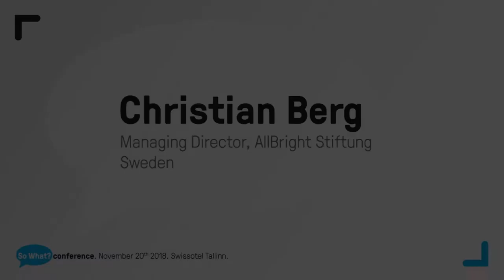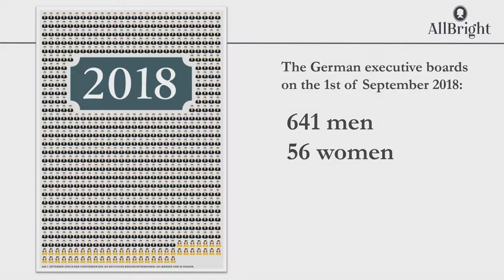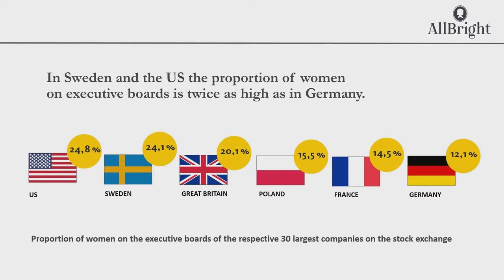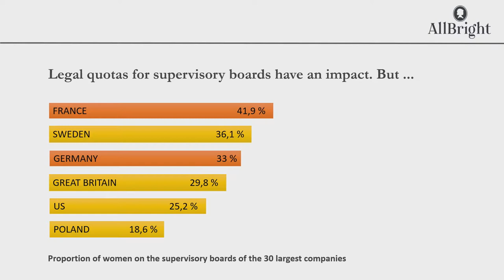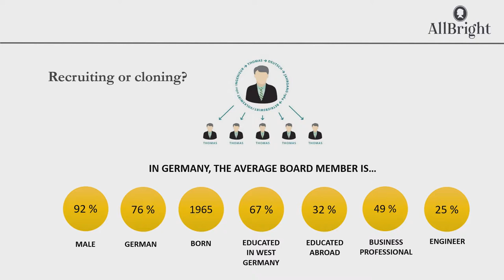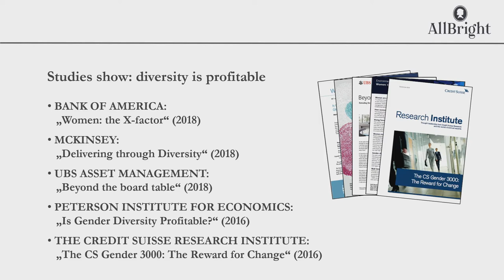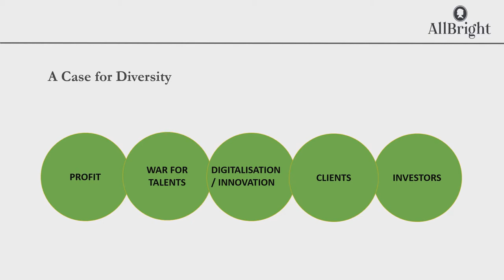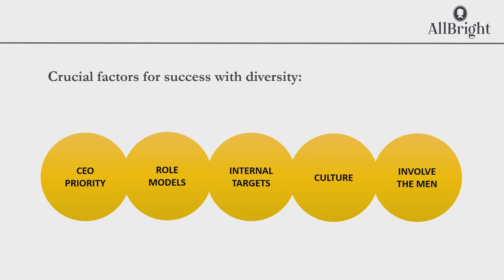So what? conference - Christian Berg